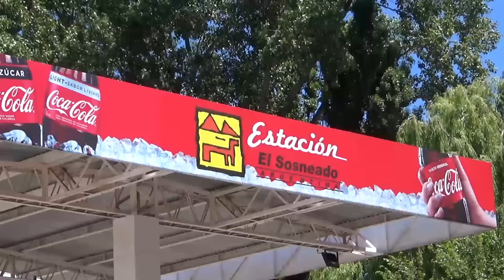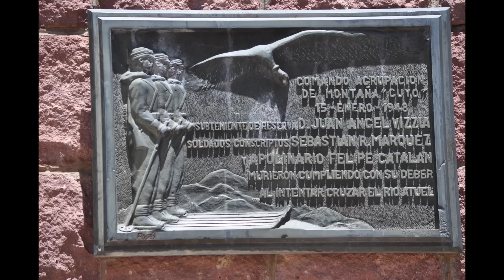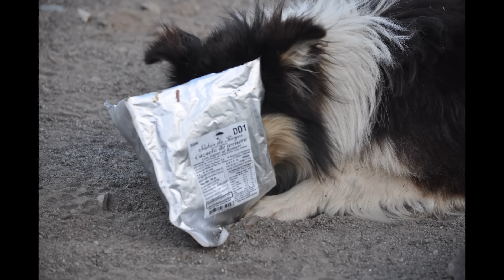"LA SOCIEDAD DE LA NIEVE"- "Society of the snow" . EXPEDICIÓN AL AVIÓN DE LOS URUGUAYOS -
Expedición al lugar donde cayó el avión. Por el lado argentino. Hoy reproducido en la película "La Sociedad de la Nieve", de Juan Antonio Bayona. El lugar justo para hablar de liderazgo y trabajo en equipo...Gracias por dejar tu comentario!
Expedition to the place where the plane crashed. On the Argentine side. Today reproduced in the film "The Snow Society", by Juan Antonio Bayona. The right place to talk about leadership and teamwork...Thank you for leaving your comment!